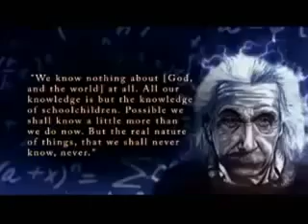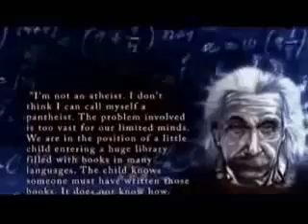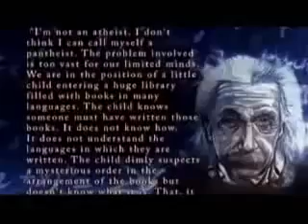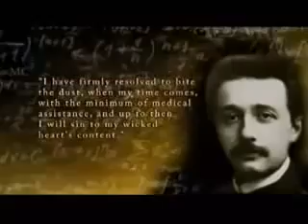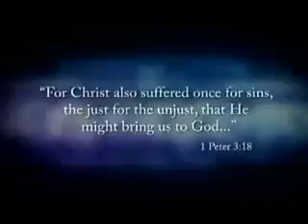Albert Einstein "I AM NOT AN ATHEIST...ATHEIST ARE LIKE SLAVES"